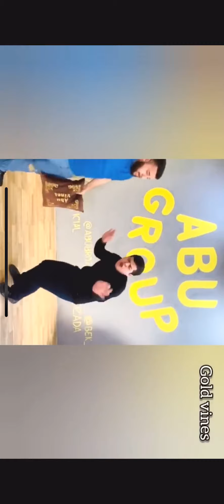Uzbek prikolar eng zorlari bizda